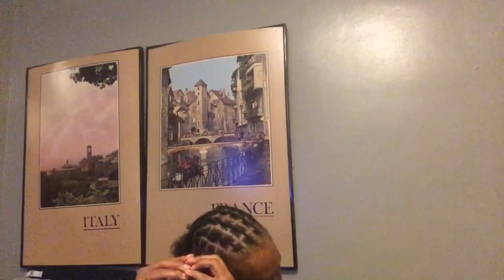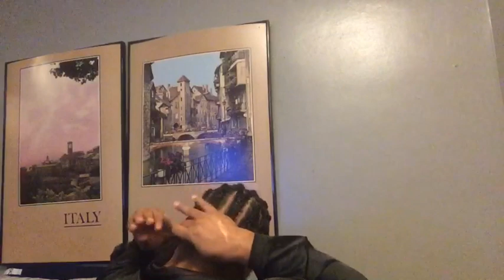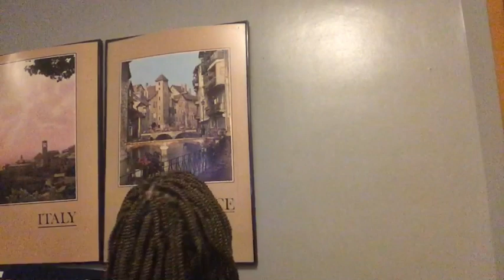BEST HOW TO DO CROCHET SINGLE BRAIDS TUTORIAL